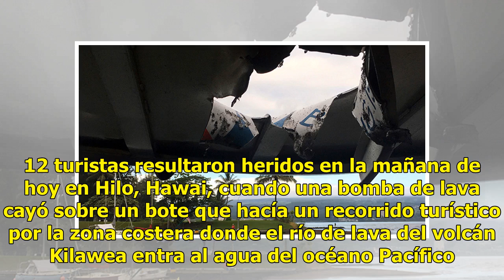El momento exacto en el que la lava cae sobre barco en Hawái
Hawái.- Al menos 23 personas resultaron heridas luego de que el volcán Kilawea hiciera erupción y la lava cayera sobre el techo de un barco turístico cerca de la Isla Grande. Foto ilustrativa AFP Lee también:  ‘Minitsunami' inunda playas y puertos de Mallorca y MenorcaUno de los pasajeros se fractur...